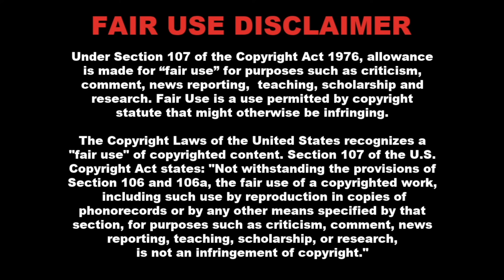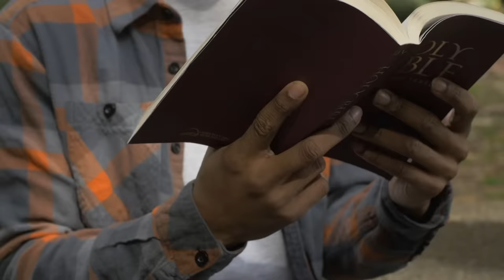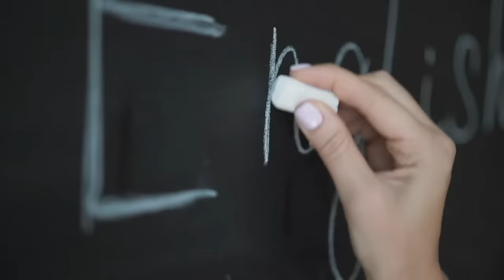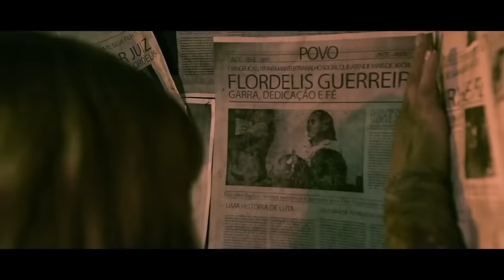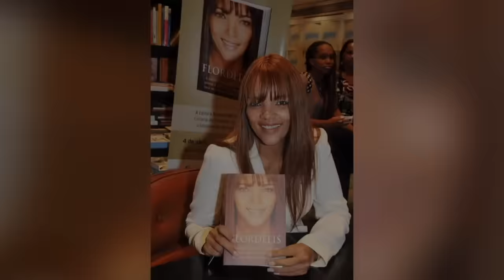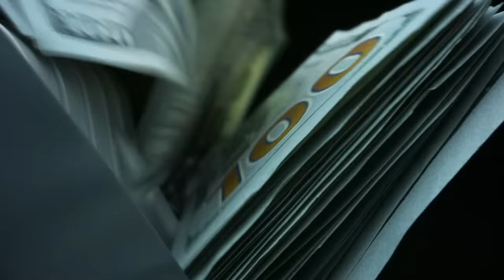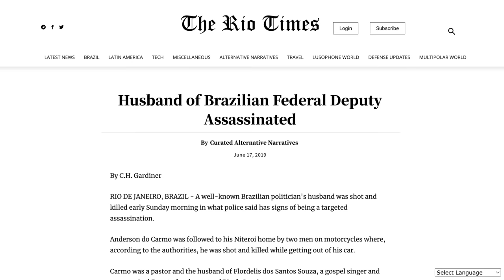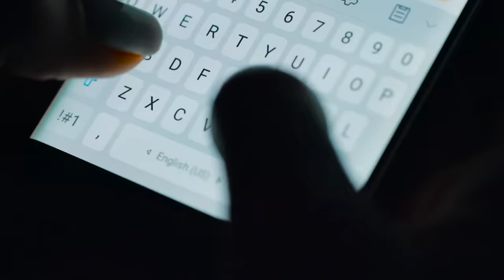La Pastora Más Peligrosa de Brasil: Flordelis Dos Santos | La Madre de la Nación Documental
En un barrio asolado por el crimen en el corazón de Brasil, una joven llamada Flordelis se levantó para convertirse en cantante, una rica pastora de seis mega-iglesias y una política... Lo más notable, sin embargo, fue convertirse en madre de 55 hijos. Pero detrás de las escenas de esta santa mujer había una vida de escándalo, corrupción y extrañas relaciones amorosas que darían paso a una caída escandalosa. Esta es la historia de cómo un imperio evangélico de una mujer poderosa una vez aclamada como La Madre de la Nación se vino abajo.

Capítulos de Video:
0:00  Introducción
1:04  Pandillas y Dioses
10:42 El Esposo-Hijo
25:02 Ángel de la Muerte

Escrito por: Sophie Wild y Josie Naikoi (NOT THE GOOD GIRL)

Editado por: Dan Núñez y Josie Naikoi (NOT THE GOOD GIRL)

Narrado por: Daniel Núñez

Por favor, no envíe odio a nadie mencionado en este video. Este video puede tener contenido patrocinado, incluidos los enlaces de esta publicación. Hola. Has llegado al fondo. :) ¡Gracias por vernos!En un barrio asolado por el crimen en el corazón de Brasil, una joven llamada Flordelis se levantó para convertirse en cantante, una rica pastora de seis mega-iglesias y una política... Lo más notable, sin embargo, fue convertirse en madre de 55 hijos. Pero detrás de las escenas de esta santa mujer había una vida de escándalo, corrupción y extrañas relaciones amorosas que darían paso a una caída escandalosa. Esta es la historia de cómo un imperio evangélico de una mujer poderosa una vez aclamada como La Madre de la Nación se vino abajo.

Capítulos de Video:
0:00   -Introducción
1:04   -Pandillas y Dioses
10:42 -El Esposo-Hijo
25:02 -Ángel de la Muerte

Por favor, no envíe odio a nadie mencionado en este video. Este video puede tener contenido patrocinado, incluidos los enlaces de esta publicación. Hola. Has llegado al fondo. :) ¡Gracias por vernos!